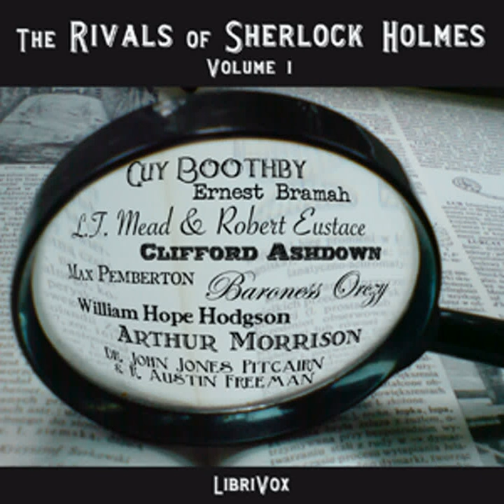The Rivals of Sherlock Holmes, Vol. 1 by VARIOUS read by Various Part 1/2 | Full Audio Book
The Rivals of Sherlock Holmes, Vol. 1 by VARIOUS ( - )
Genre(s): Detective Fiction, Short Stories

Read by: Beth Thomas, Delmar H Dolbier, TRUEBRIT, David Richardson, William Tomcho, ToddHW, om123, Tony Maxey, Janet, stmacduff, David Wales, Michael Reuss, Andrzej S. Zaliwski in English

Chapters:
00:00:00 - 01 - Message from the Deep Sea
00:26:00 - 02 - Message from the Deep Sea, Part 2
00:48:45 - 03 - Affair of the Avalanche Bicycle and Tyre Co. Ltd, The
01:19:33 - 04 - Part 2
01:47:05 - 05 - Dutchess of Wiltshire's Diamonds, The
02:22:05 - 06 - Duchess of Wiltshire's Diamonds, Part 2
02:40:58 - 07 - Horse of the Invisible, The
03:11:24 - 08 - Horse of the Invisible, Part 2
03:39:07 - 09 - Case of 'The Mirror of Portugal', The
04:19:54 - 10 - Case of 'The Mirror of Portugal', Part 2
04:37:44 - 11 - Madame Sara
05:01:55 - 12 - Madame Sara, Part 2
05:33:30 - 13 - Case of the Dixon Torpedo, The
05:58:11 - 14 - Case of the Dixon Torpedo, Part 2
06:15:29 - 15 - Woman in the Big Hat, The
06:47:20 - 16 - Woman in the Big Hat, Part 2

The Rivals of Sherlock Holmes was a British TV series from the early 70s that dramatized stories written contemporaneously with the Sherlock Holmes stories of Sir Arthur Conan Doyle. This anthology contains twelve of the thirteen stories adapted as episodes for the first season. Sadly, one story, 'The Missing Witness Sensation' by Ernest Bramah, is not public domain in the U.S., but can be read in the anthology Max Carrados Mysteries. (Summary by Nullifidian)